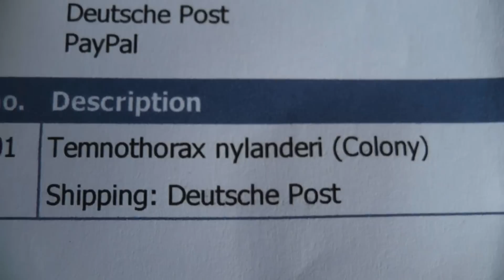Temnothorax nylanderi colony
Our newest colony arrived in very good condition from Ants-Kalytta in Germany today (6th July). Containing a lovely healthy queen, about 70+ workers and heaps of larvae and pupae. Some of the pupae look big enough to be new queens. We have homed this colony in an Ant Mine plaster set up.
They are a pretty little ant and very typically myrmicines as they look like a mini version of their Myrmica cousins, but seem less aggressive.